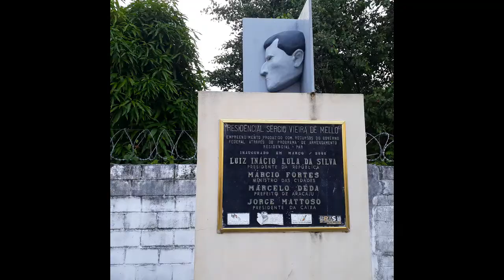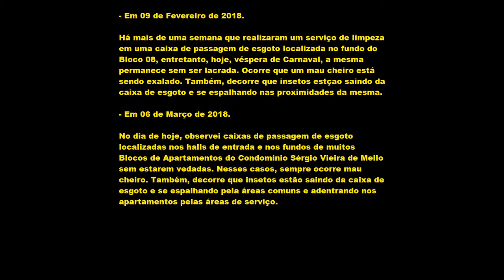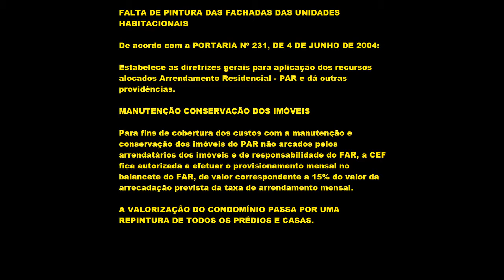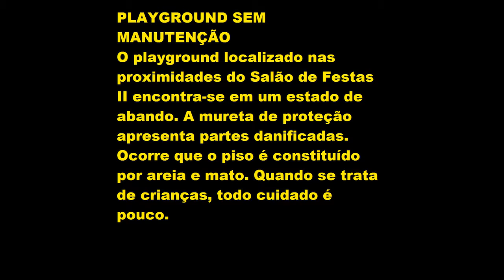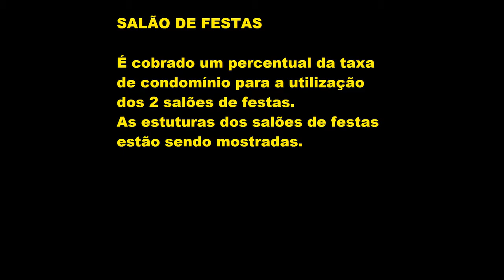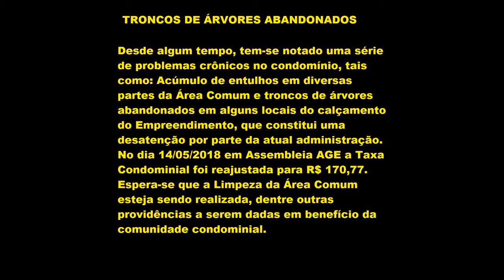Condomínio Sérgio Vieira em 2018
Descrição

CONDOMÍNIO RESIDENCIAL SÉRGIO VIEIRA DE MELO
AV. PREF. HERÁCLITO ROLLEMBERG, Nº 4554.
BAIRRO SÃO CONRADO
ARACAJU-SE
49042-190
O CONDOMÍNIO SÉRGIO VIEIRA DE MELLO EM 2006
O SONHO DA CASA PRÓPRIA
O Condomínio Sérgio Vieira de Mello foi entregue em 2006 por meio de parceria da Prefeitura de Aracaju e Caixa Econômica Federal, o Residencial é composto por 36 casas duplex e 29 prédios de apartamentos, totalizando 500 unidades habitacionais. O Empreendimento possui ainda grande área de lazer, dois salões de festas, campo de futebol, quadra poliesportiva e parque infantil. Os apartamentos e casas contam com três quartos, sala, cozinha e banheiro.
O CONDOMÍNIO SÉRGIO VIEIRA DE MELLO EM 2018
UM RETRATO DA REALIDADE
É profundamente lamentável constatar o atual estado de abandono no qual se encontra o Condomínio Residencial Sérgio Vieira de Melo, em outras palavras, a falta de providências por parte da atual administração no reparo da infraestrutura do Empreendimento e em diversas situações básicas.
O calçamento ao longo de grande parte da extensão do muro, encontra-se deteriorado, causando transtornos para os diversos moradores que fazem suas caminhadas na busca de um melhor estado de condicionamento físico.
QUADRA DE ESPORTES

Foi realizado um serviço de reforma da Quadra de Esportes do Condomínio que custou R$ 106.000,00 + acréscimo de 15% do valor [Previsão de inadimplência]. Em que a área foi reduzida pela metade da área original que foi entregue aos moradores na inauguração do Empreendimento.